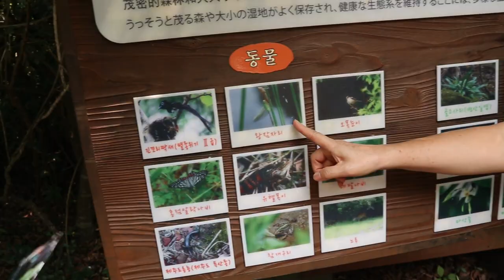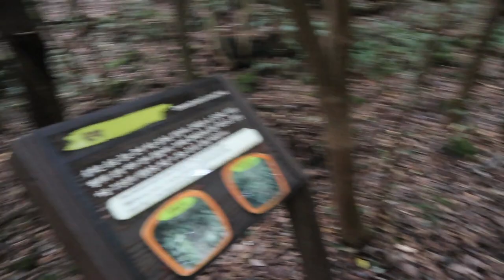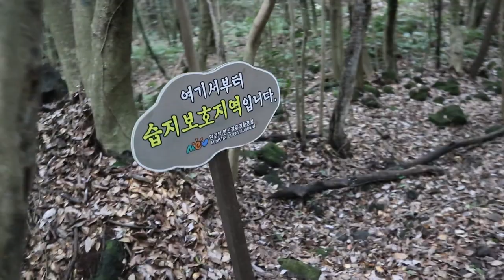KOREA SELATAN 7: SEONHEUL ECOTOURISM VILLAGE, ADA BURUNG DARI INDONESIA (HBSTV)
Seonheul Ecotourism Village di Pulau Jeju Island, perbaduan geologi, keanekaragaman hayati dan budaya tinggi